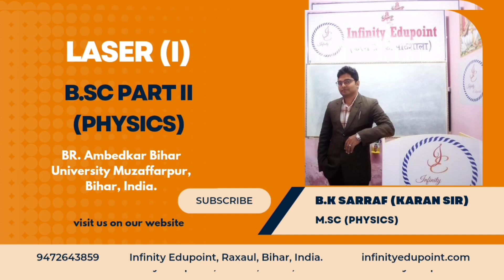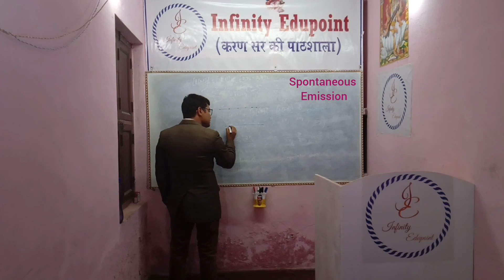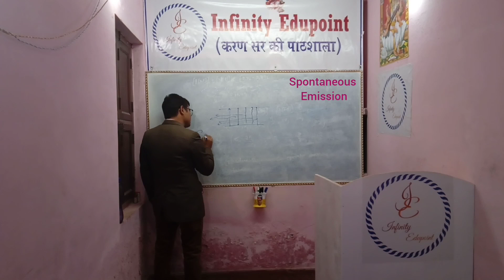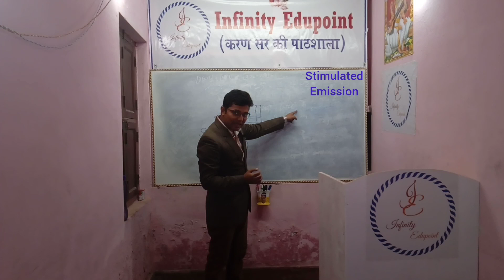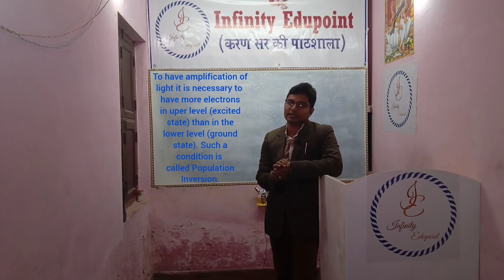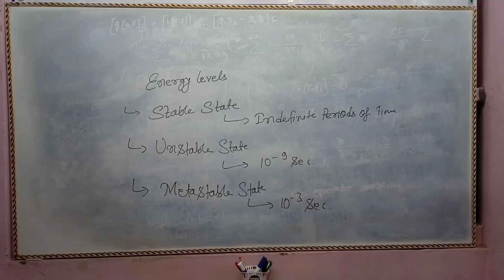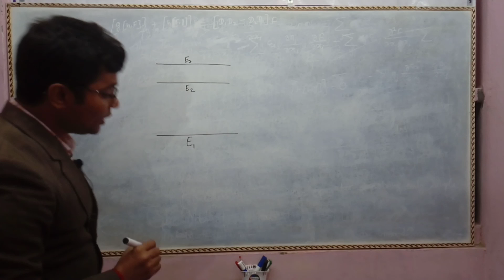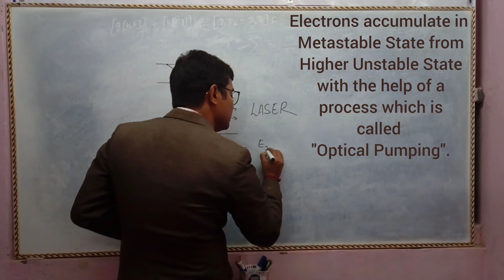LASER (I) B.Sc (Physics) part II @InfinityEdupoint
Hi

        I am BK Sarraf , Karan Sir of yours.